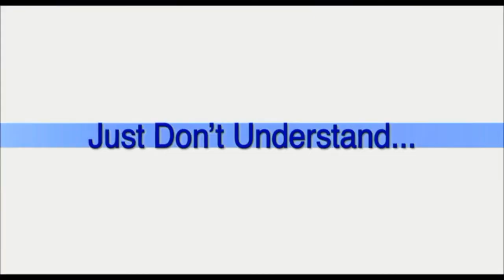Hitch (film 2005) TRAILER ITALIANO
ACQUISTA SU AMAZON